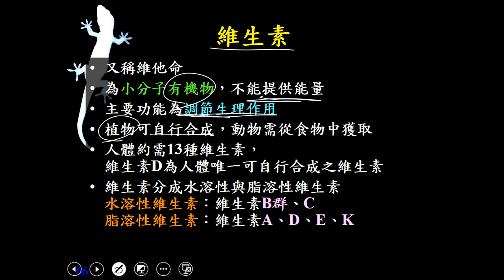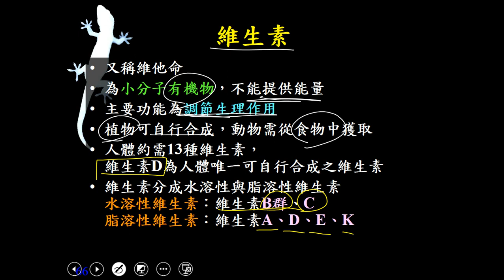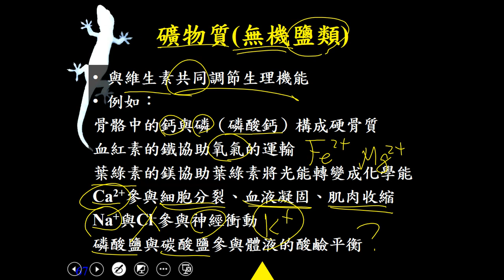10901高一必修生物ch1 1 19維生素、礦物質一良